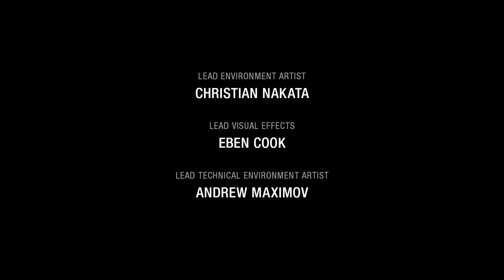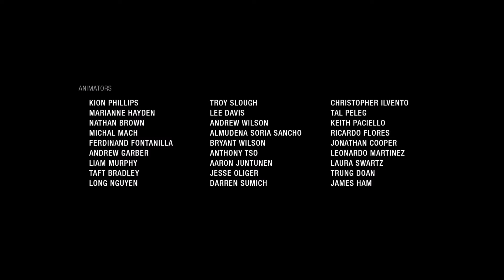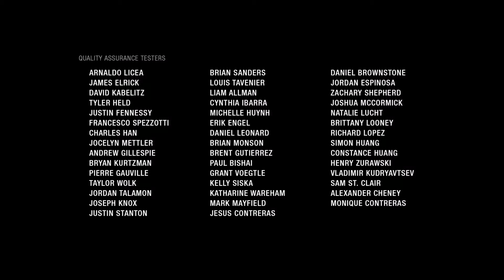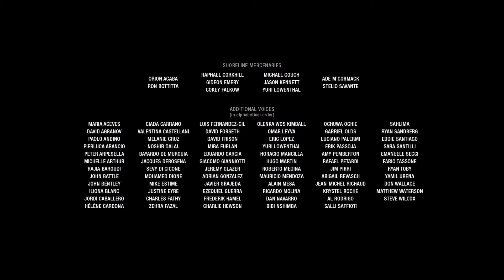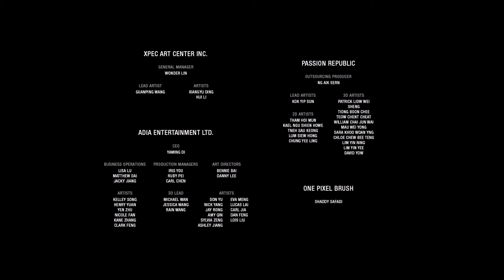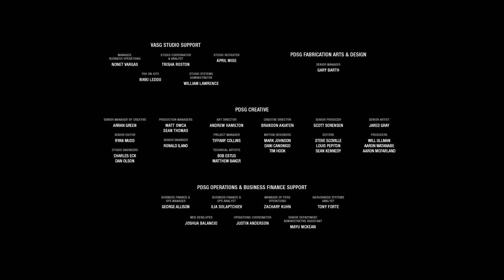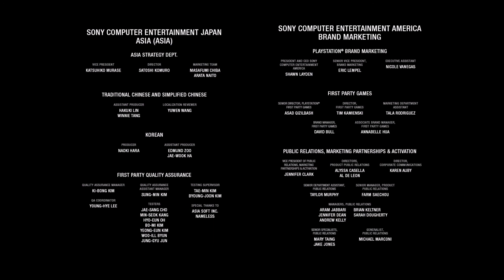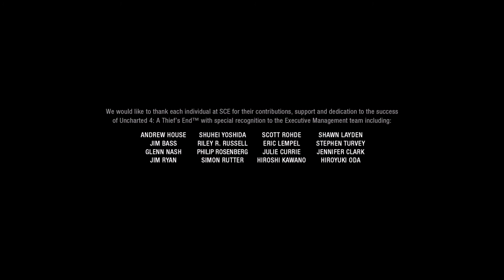Uncharted 4 music by composer Henry Jackman